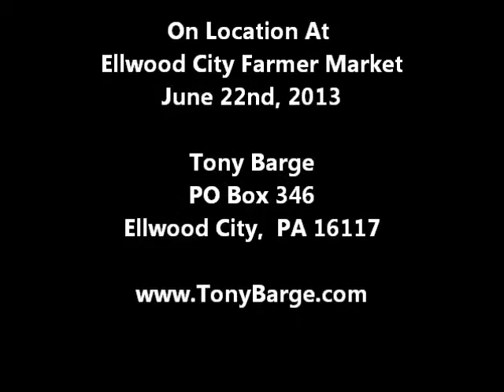I Just Wanna Dance With You